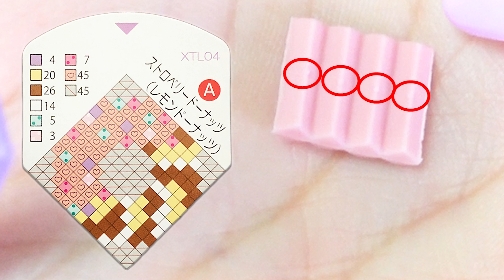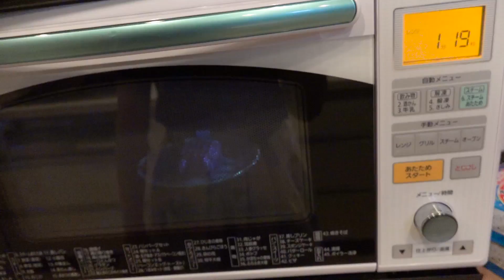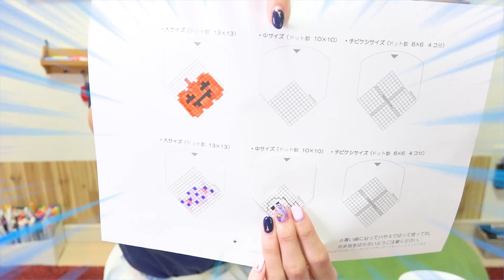【DIY】暗闇で光る消しゴム大量に作ってみた!~学校で交換しよう〜【ハロウィン】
オリジナルデザインを作るときに便利な無地のデザインシートはここからダウンロードできるよ！
▼オリケシ他ホビートイを紹介している「ガールズホビー総合HP」はこちら

ボンボンTV はこちら！